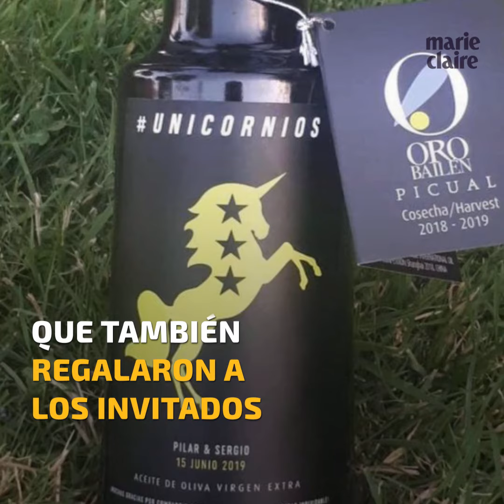Los detalles atípicos de la boda de Sergio Ramos y Pilar Rubio